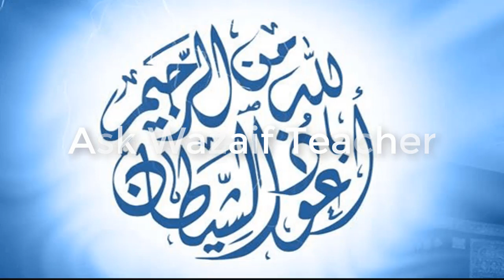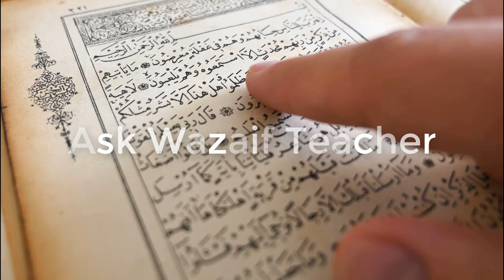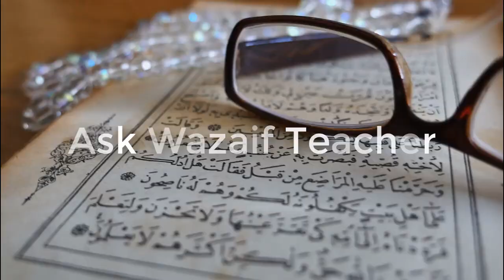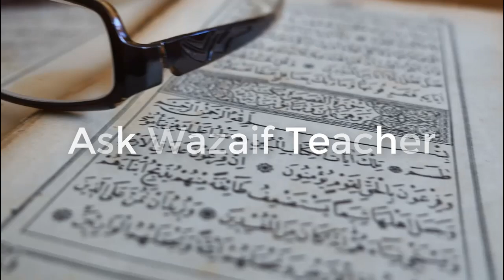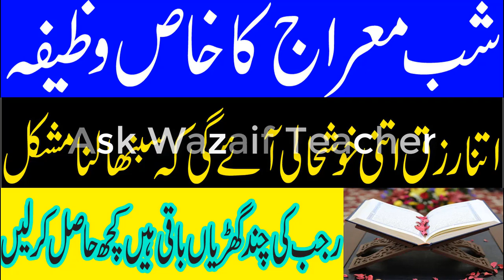27 rajab ka khas wazifa | shab e meraj ka wazifa | wazifa for love back/Ask WAzaif Teacher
Assalam o Alaikum 27 rajab ka khas wazifa | shab e meraj ka wazifa | wazifa for love back/Ask WAzaif Teacher
NAZREEN.